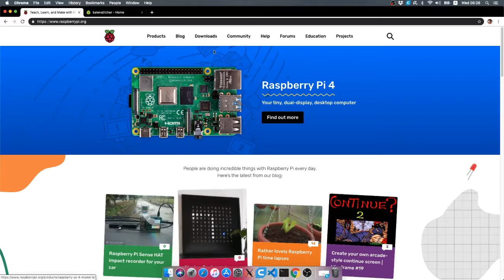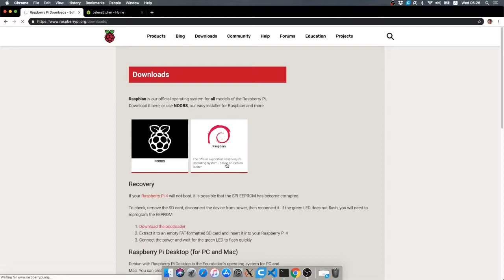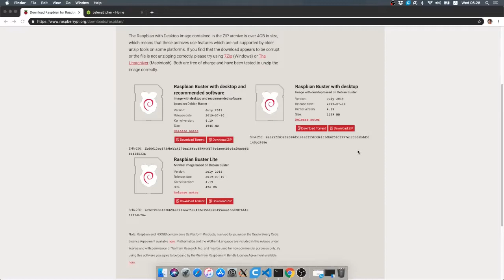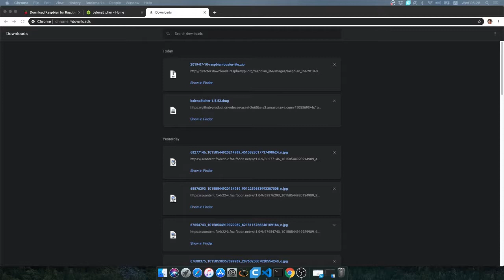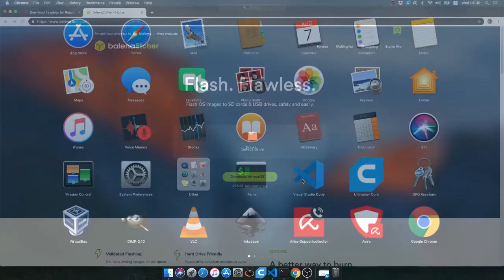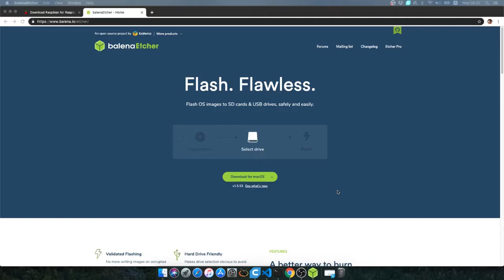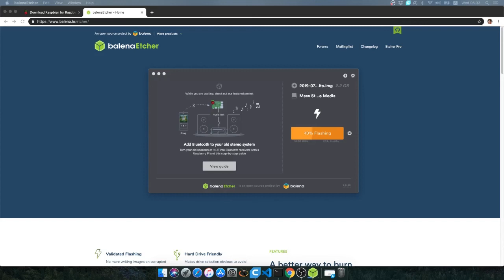02 Burn Raspbian to SDCard